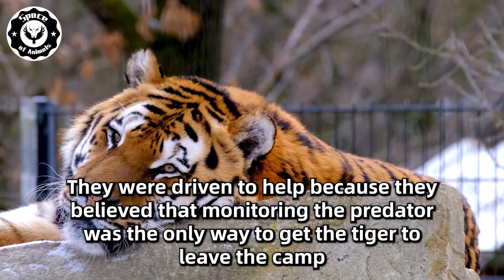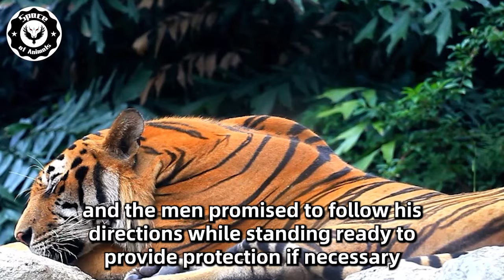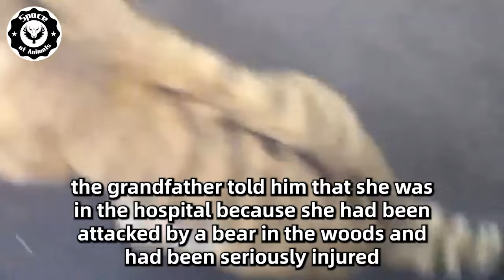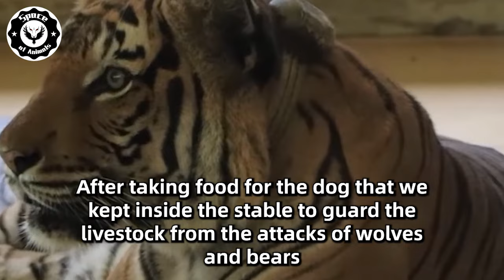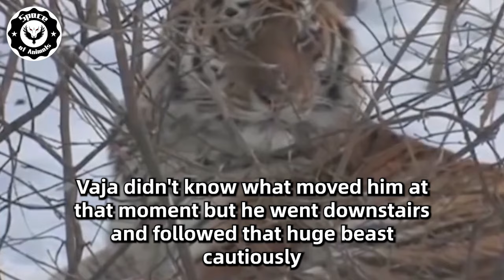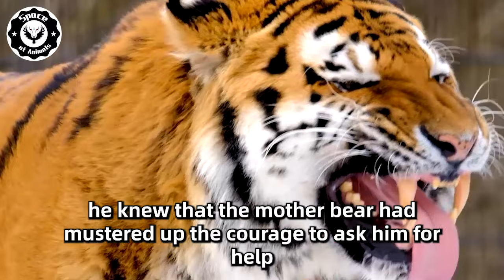The Soldiers Found Something Strange In The Tiger's Hand,Then They Were Shocked To See..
Harmony between humans and nature. Give our pet supplies a try, promoting better care for your pets and strengthening the bond between you.